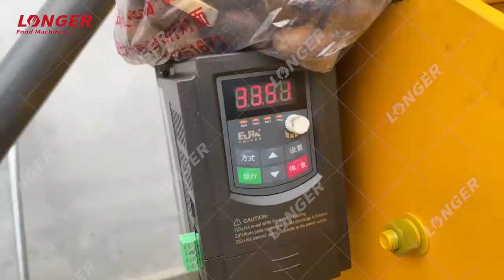usine de transformation de noix de cajou en cote d'ivoire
usine de transformation de noix de cajou est une unité de décorticage de noix de cajou, qui comprend un système d'alimentation et de distribution, une décortiqueuse de noix de cajou, un mécanisme de séparation par vibration, un système de vannage, un mécanisme de séparation centrifuge, un mécanisme de transport de produit fini et un produit fini mécanisme de filtrage.

Nous contacter:
Skype : serenayan666